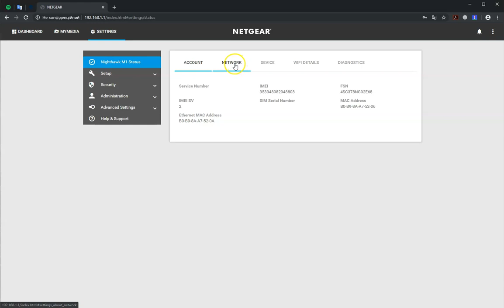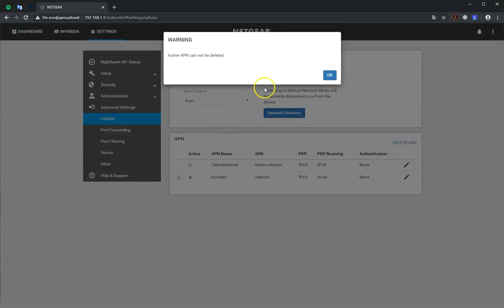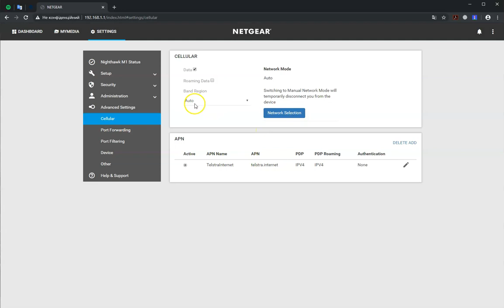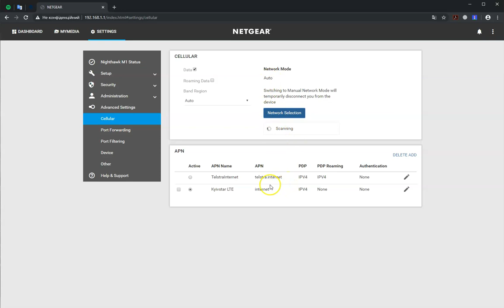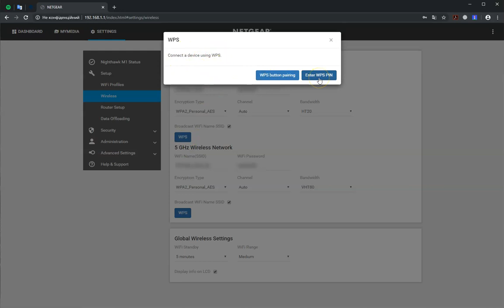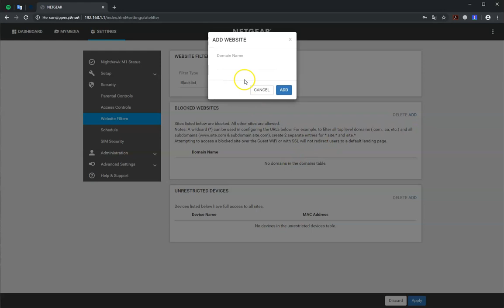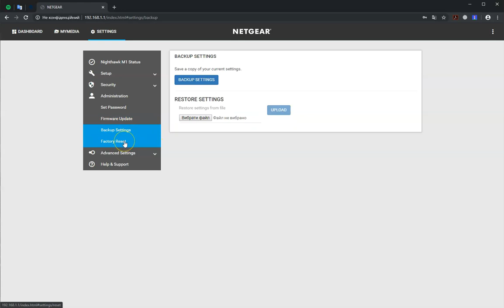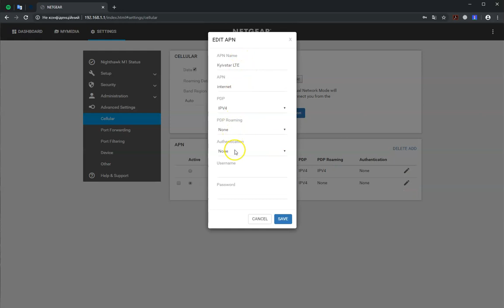Netgear Nighthawk M1 (MR1100) Web interface and firmware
Fast Netgear Nighthawk M1 MR1100 web interface review and add network profile. How to set up the NETGEAR Nighthawk M1 MR1100